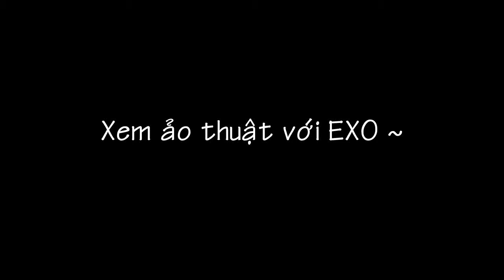[FMV] XEM ẢO THUẬT CÙNG EXO ~